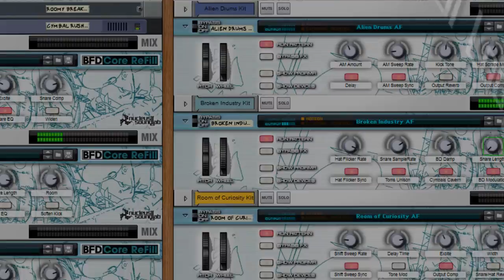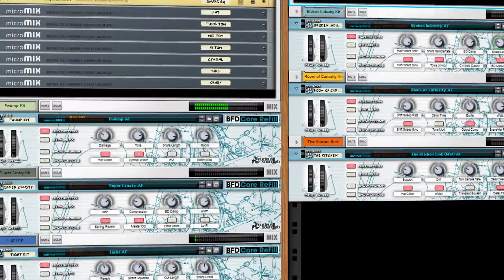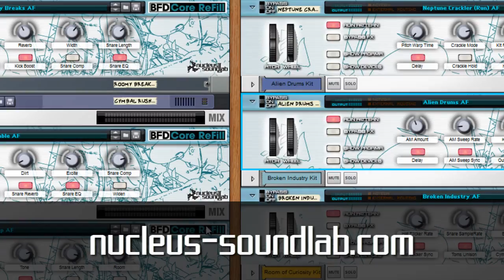BFD Core ReFill - Demo Video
Nucleus SoundLab and FXpansion have created an amazing new drum ReFill for Propellerhead Reason 6.  3.6 GB of drum samples + some amazing drumkit patch design make for the most detailed drums ever released for Reason!  Find out more at: